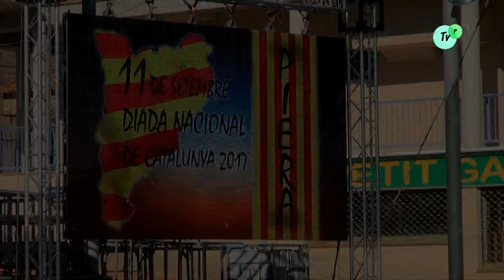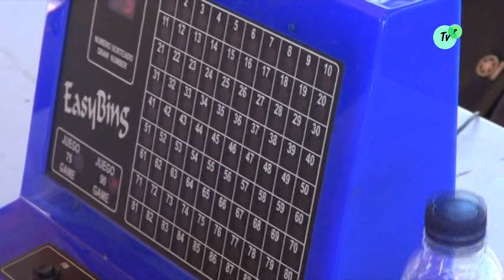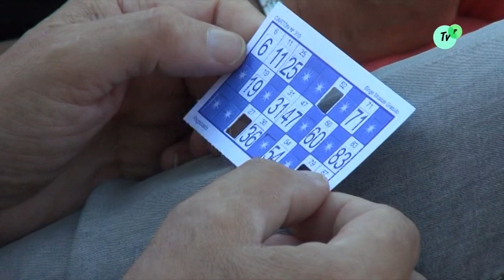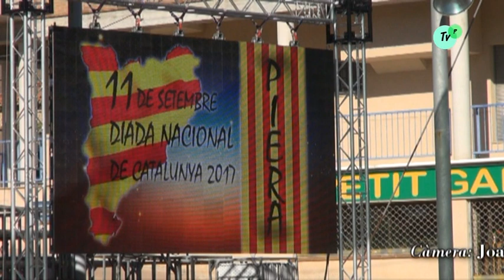11 de Setembre, La Diada a Piera 11 09 2017